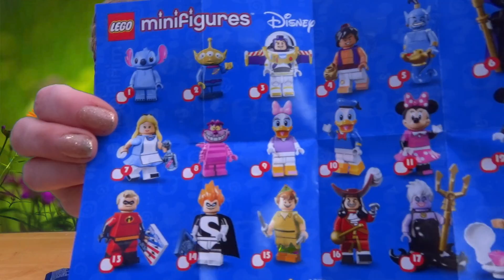Blind Bag Monday - Episode 87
Hello everyone, and welcome to Blind Bag Monday, in this weeks episode Isabella, and Mummy open Disney Lego Minifigures, Lego Minifigures Series 15, Sheriff Callie Figures, My Little Pony Squishy Pops and Star Monsters.

Just a quick note  - we love people commenting on our videos, please remember Isabella is only 7 and Spencer is 5 they do read the comments, if you leave nasty or unpleasant comments I'm afraid I will have to delete these. Thank you!

DollyD TV
CHIPPENHAM
SN15 9HR

Credits.

Background